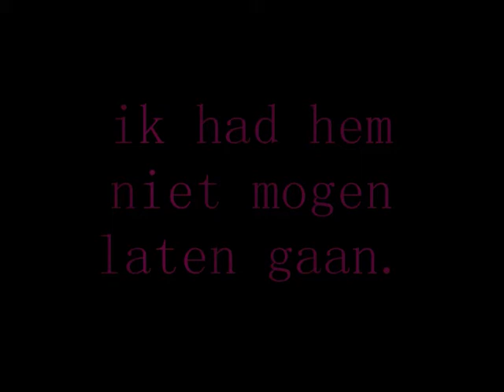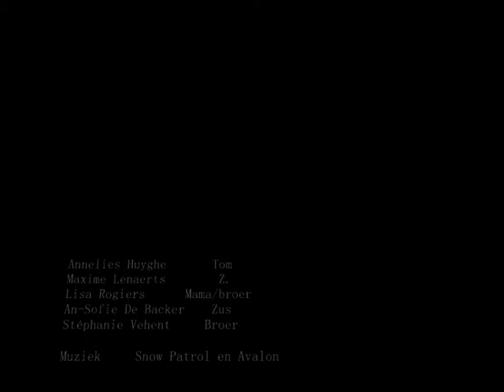St Lodewijkscollege - TOM LANOYE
Kartonnen Boeken verfilmd door Annelies Huyghe, Maxime Lenaerts, Lisa Rogiers , An-Sofie De Backer en Stéphanie Vehent.